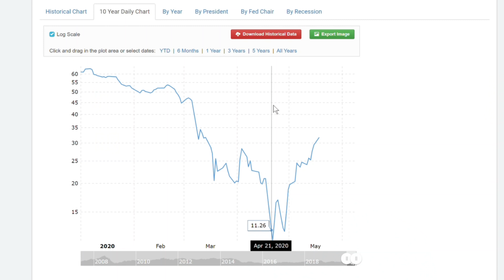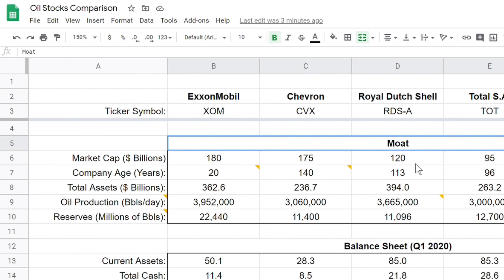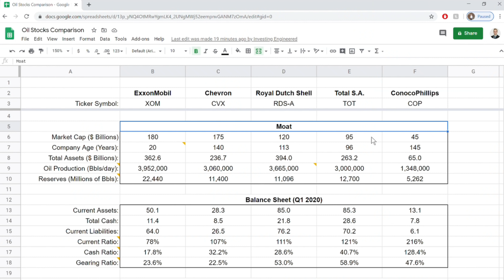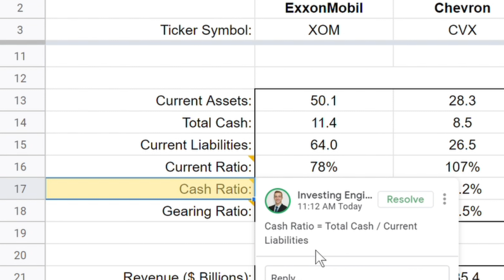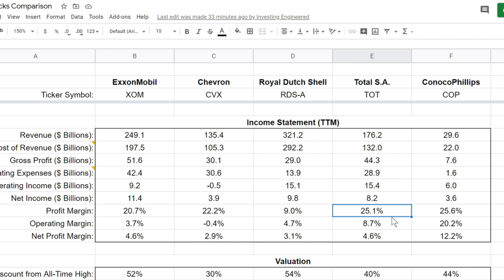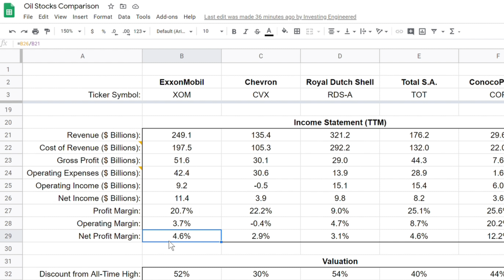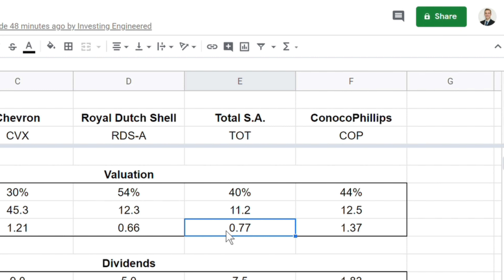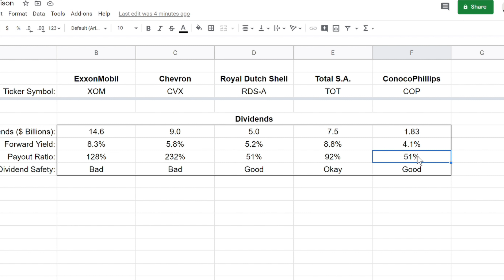Top 5 Undervalued Oil Stocks to Watch in 2020! (The BEST Oil Stock to BUY Now?)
In this video, I Compare the Top 5 Undervalued Oil Stocks to Watch and find the BEST Oil Stock to BUY Now!

GET $25 When You Open an Investing Account with Questrade & Deposit $1,000

Finance Books I Recommend Reading:
1. The Intelligent Investor by Benjamin Graham
2. Rich Dad Poor Dad by Robert Kiyosaki
3. The Book on Rental Property Investing by Brandon Turner

In this video, I share the best oil stocks to watch right now, and figure out which oil stock is the most undervalued RIGHT NOW! Back in March 2020, the oil price crash caused oil stocks to drop near all-time lows. However, since then, oil stocks have recovered dramatically with the increasing oil prices and demand for oil, which could be a good sign for the near term future! But keep in mind... investing in oil companies is notoriously more risky than investing in other types of companies, simply because their earnings are highly correlated with the price of oil. There's no guarantee that oil prices will remain at a given price for any period of time!

BUT keep in mind... even though I feel some of these companies are undervalued at their current levels, it doesn't mean that they can't fall further! Always do your own research before buying a stock.

Please note that I am not a financial advisor. I create these videos for educational and entertainment purposes only. Before investing, make sure you perform your own research and understand all of the risks involved!

Also, please note that some links contained within this video are affiliate links, which means I may receive a commission on any products or services sold.

Cheers,
Investing Engineered
Nick Peitsch, E.I.T.